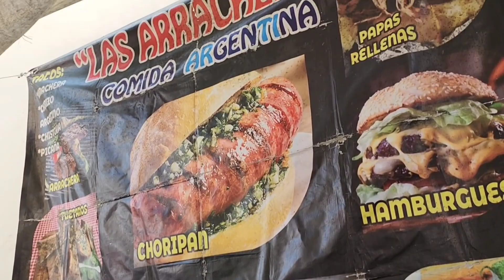Vamos a la Lagunilla!!- Comí delicioso 😋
Acompáñame un día tranquilo en ma Cdmx, terminamos en la Lagunilla!!

En este increíble tianguis encuentras de todo: muebles, ropa, zapatos, comida, discos de vinil, peluquería, accesorios!